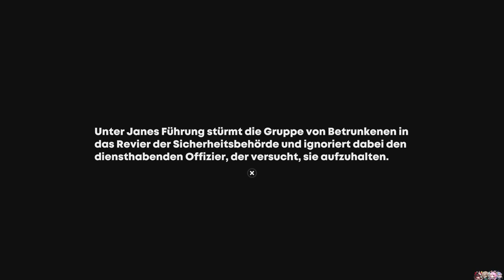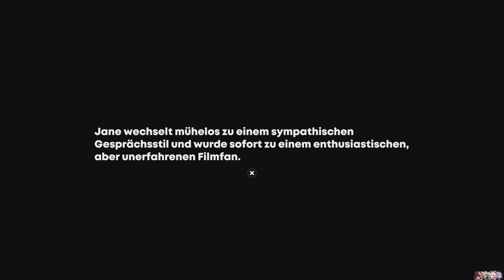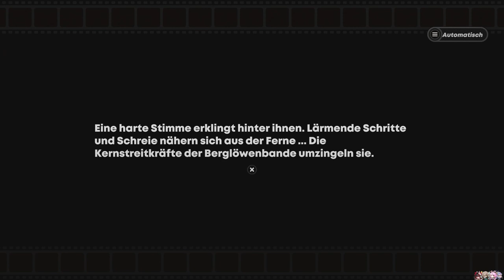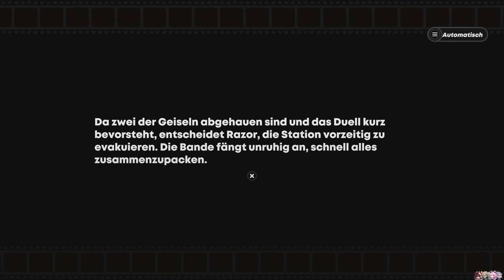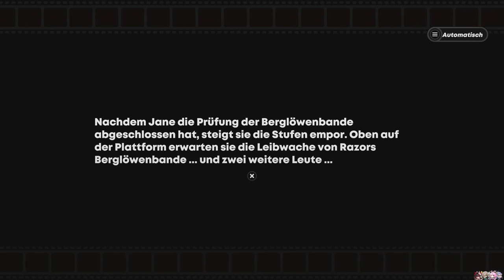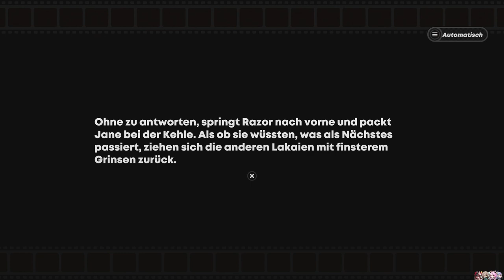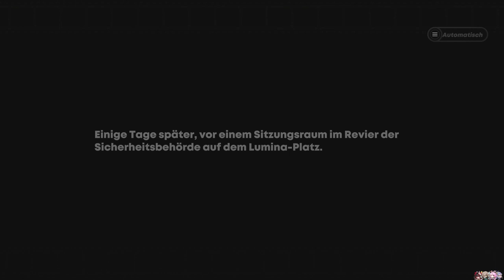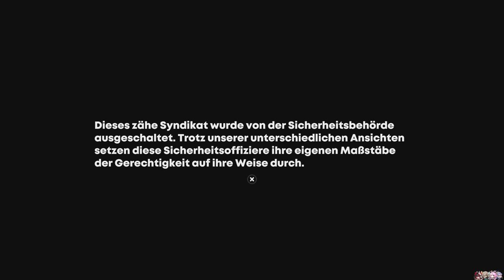KÖNIGIN DER LÖWEN [ZENLESS ZONE ZERO] #32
Wer ist jetzt der Löwe, huh?